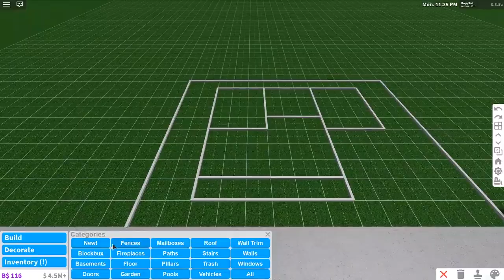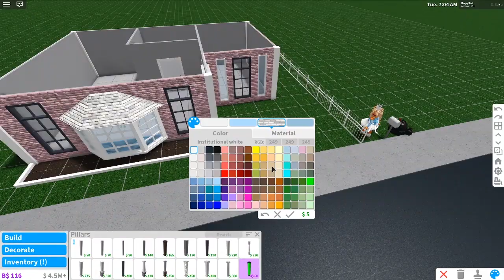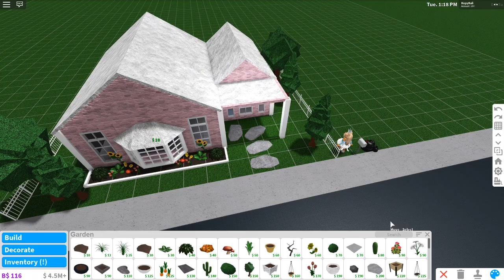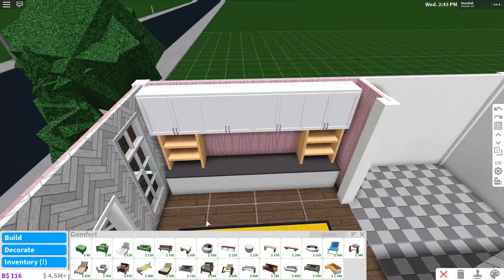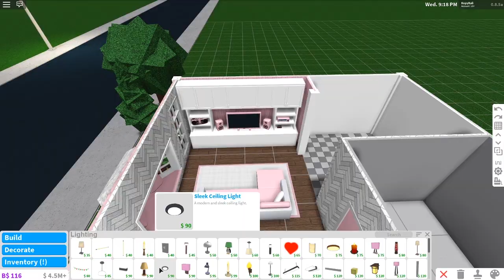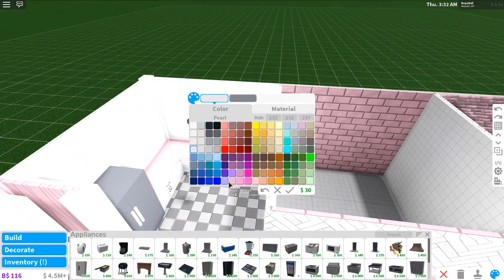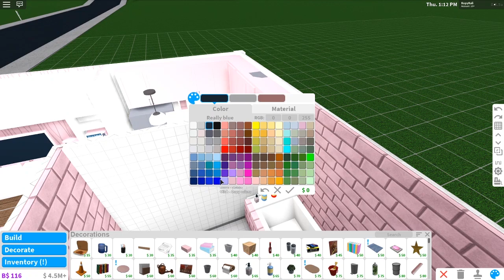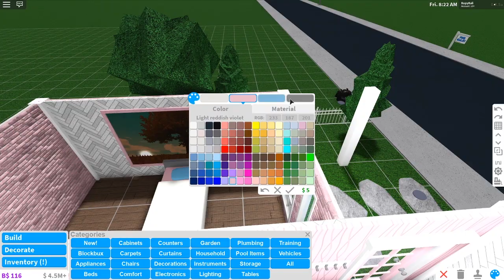BLUSH STARTER HOME ON HOUSE BUILDING SIMULATOR (aka Bloxburg) | $33K | Roblox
♡ open me ♡
Happy April Fool's Day! Coeptus decided to pull a prank and rename Bloxburg as House Building Simulator, haha. Hope you all enjoy this starter home. I did use advanced placement on some things, but this can be replicated without it! :)

Roblox is a massively multiplayer online game creation platform that allows users to design their own games and play a wide variety of different types of games created by other users through Roblox Studio.